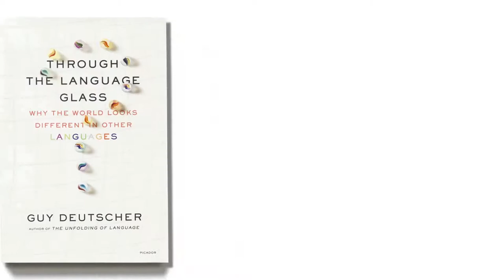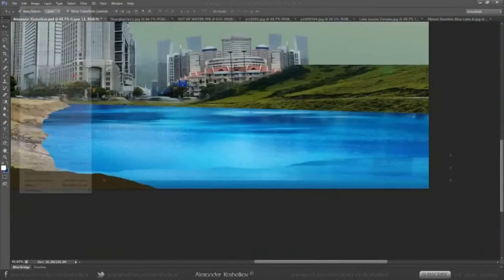The Universe Of Graphic Designers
Graphic design can be though sometimes but not for the passionate...
AND THE OUTCOME IS REALLY WORTH IT =D